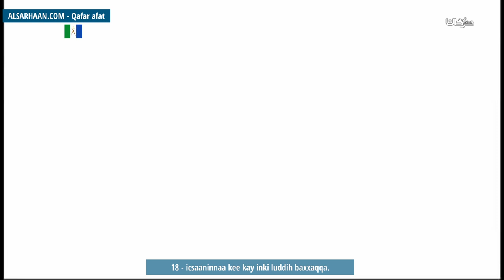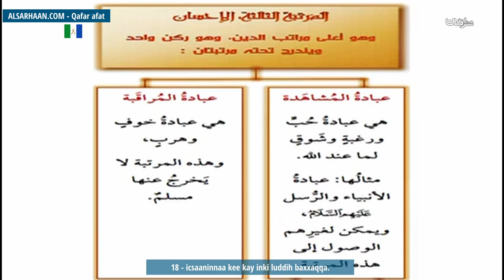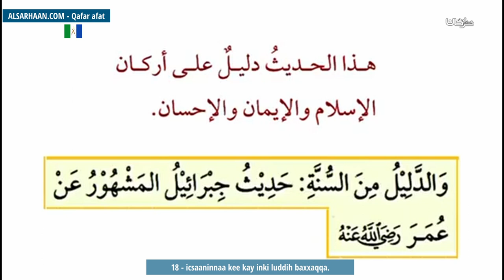18 icsaaninnaa kee kay inki luddih baxxaqqa الإحسان ركن واحد